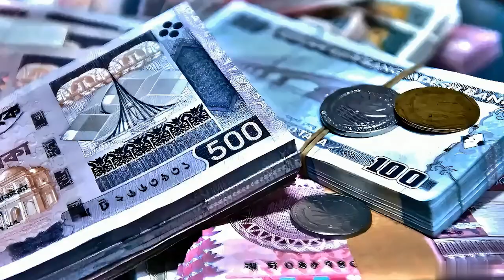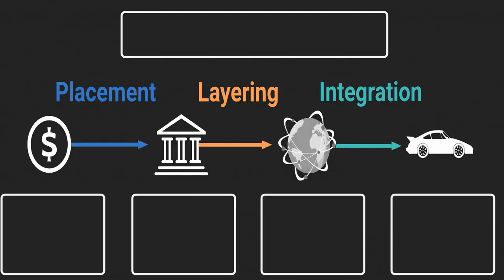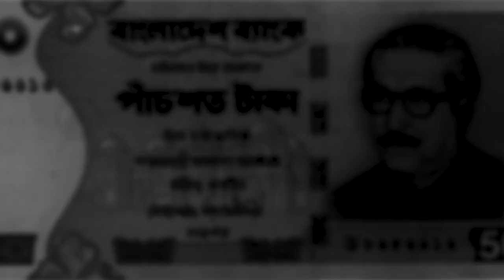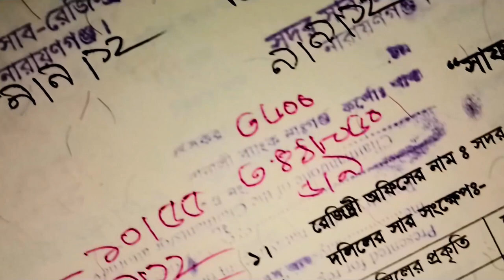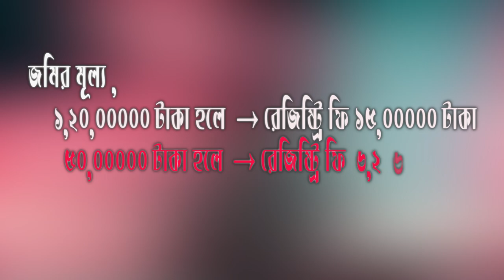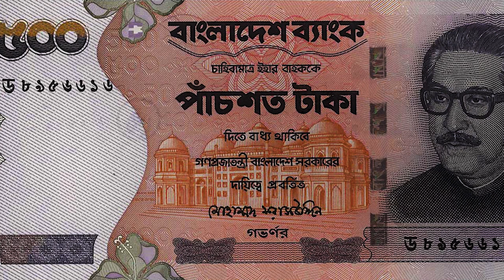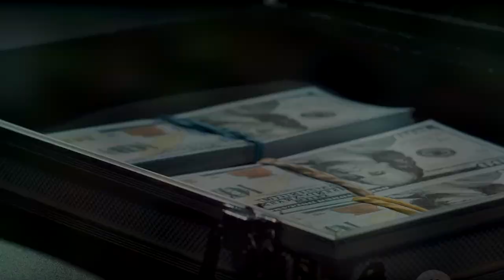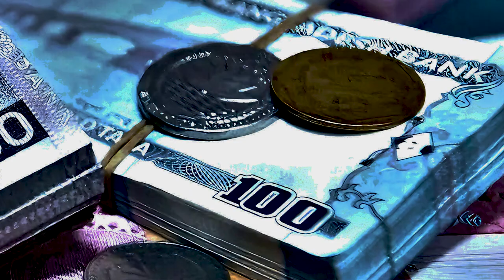নোংরা অর্থ । The DIRTY MONEY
আমাদের আজকের ভিডিওতে আমরা গভীরভাবে অনুসন্ধান করছি একটি অত্যন্ত গুরুত্বপূর্ণ এবং জটিল বিষয় নিয়ে - মানি লন্ডারিং। আপনি কি কখনো ভেবেছেন কিভাবে অপ্রদর্শিত বা অবৈধ অর্থ (black_money) বৈধ বা প্রদর্শিত অর্থ (হোয়াইট মানি) হয়ে যায়? এই ভিডিওতে, আমরা তা বিশদভাবে ব্যাখ্যা করছি।
আমরা আলোচনা করেছি:
ব্ল্যাক মানি কী?: অপ্রদর্শিত বা অবৈধ অর্থের সংজ্ঞা এবং তা কিভাবে তৈরি হয়।
ব্ল্যাক মানি হোয়াইট মানি হয় কিভাবে?: এই ভিডিওতে আমরা চারটি মূল প্রক্রিয়া ব্যাখ্যা করেছি যা অ্যানিমেশনের মাধ্যমে সহজে বুঝানো হয়েছে।
* প্লেসমেন্ট
* লেয়ারিং
*ইন্টিগ্রেশন এবং আরও অনেক কিছু
* রিয়েল এস্টেট লন্ডারিং: আমরা দেখিয়েছি কিভাবে রিয়েল এস্টেটের মাধ্যমে অর্থ লন্ডারিং করা হয়।
* স্মারফিং: ক্ষুদ্র পরিমাণে লেনদেনের মাধ্যমে অর্থ লন্ডারিংয়ের একটি বিশেষ কৌশল।
* শেল কোম্পানি: অবৈধ অর্থ লেনদেনের ক্ষেত্রে শেল কোম্পানির ব্যবহার।
বাংলাদেশের উদাহরণ: উদাহরণ হিসেবে আমরা বিশিষ্ট ব্যক্তিত্বদের উল্লেখ করেছি যারা এই ধরনের লেনদেনের সাথে সম্পৃক্ত হতে পারে।

রিয়েল ওয়ার্ল্ড উদাহরণ: কিভাবে বাস্তবে এই প্রক্রিয়াগুলি কাজ করে তা দেখানোর জন্য।
এই ভিডিওটি দেখুন এবং মানি লন্ডারিংয়ের জটিল বিষয়গুলি সম্পর্কে জানুন।

IG ভাইvalue a businessঋণ খেলাপিmoney laundry